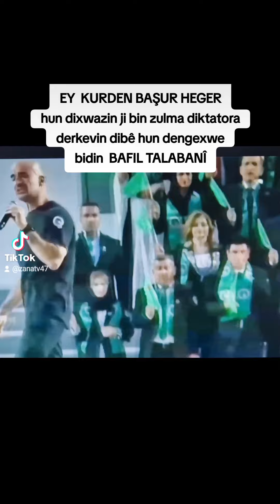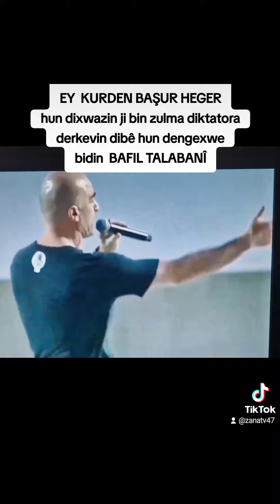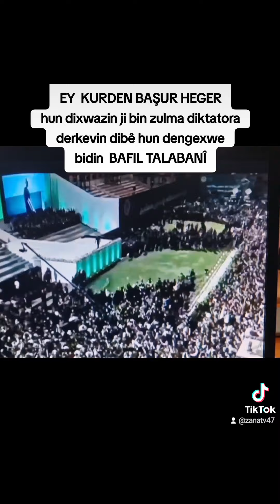EY KÛRDEN BAŞUR DIBÊ HUN DENGÊXWE BIDIN BAFIL TALABANÎ BESE SÎSTEMA MALBATÎ